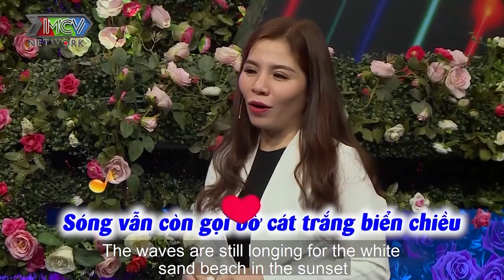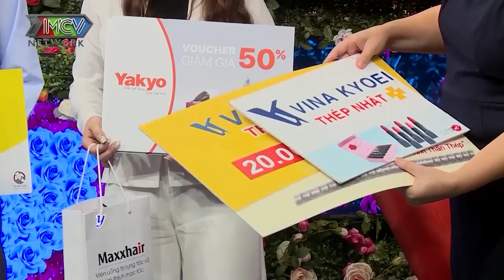ÔNG BỐ GÀ TRỐNG NUÔI CON khiến MẸ ĐƠN THÂN ĐẠI GIA vừa gặp đã SAY TÌNH MỜI CHÀNG UỐNG SỮA